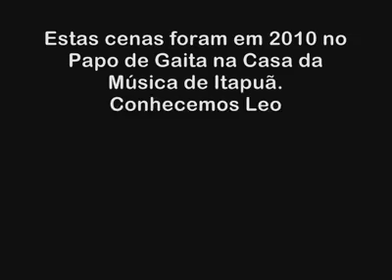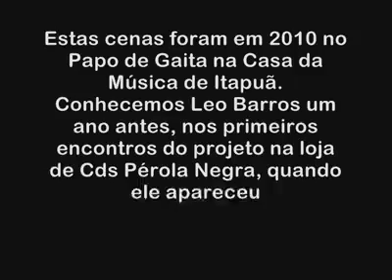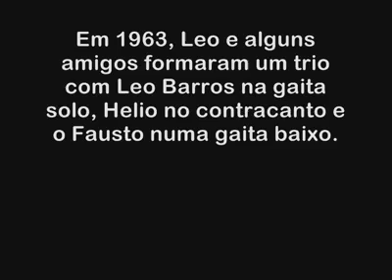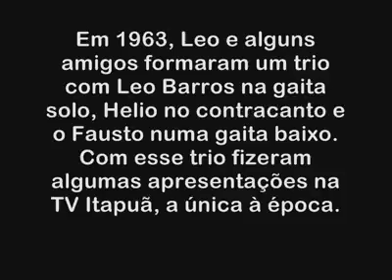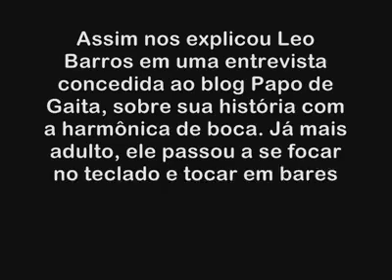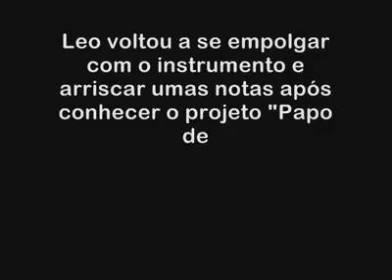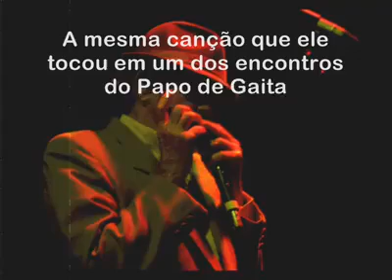Papo de Gaita - Zona Harmônica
A Cena da Gaita Soteropolitana Parte 1